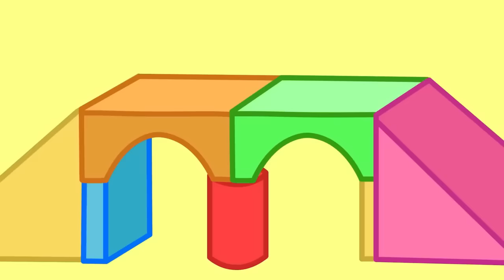Peppa Pig And George Become Giants In Tiny Land 🐷 🏘️ Playtime With Peppa